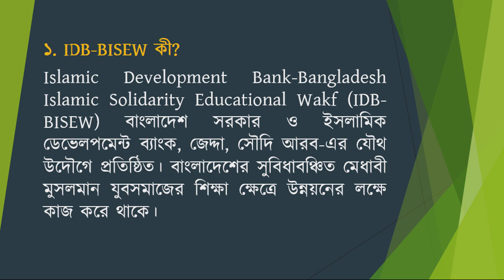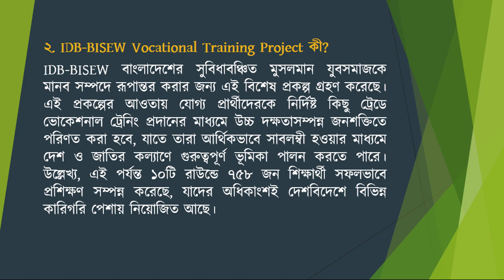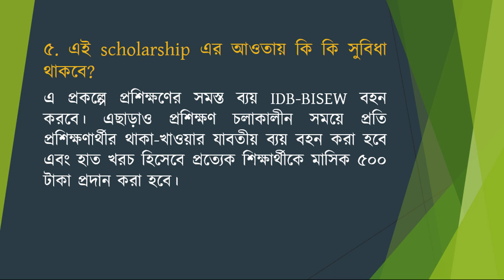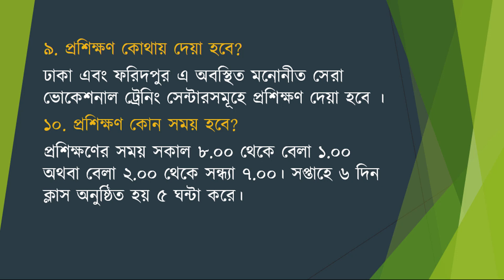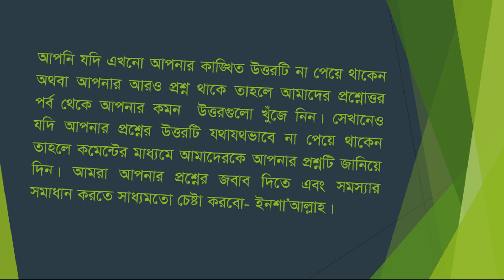Frequently Asked Questions (FAQ) about Vocational course of IDB-BISEW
Assalamu Alaikum
Dear viewer, we have collect most of all frequently asked questions (FAQ) about Vocational course of IDB-BISEW. if you watch this video carefully you can find out many many answer of your question about idb. such as:

১. IDB-BISEW কি?
Islamic Development Bank-Bangladesh Islamic Solidarity Educational Wakf (IDB-BISEW) বাংলাদেশ সরকার ও ইসলামিক ডেভেলপমেন্ট ব্যাংক, জেদ্দা, সৌদি আরব-এর যৌথ উদ্যোগে প্রতিষ্ঠিত। IDB-BISEW বাংলাদেশের সুবিধাবঞ্চিত মেধাবী মুসলমান যুবসমাজের শিক্ষা ক্ষেত্রে উন্নয়নের লক্ষে কাজ করে থাকে।

2. IDB-BISEW Vocational Training Project কী?

IDB-BISEW বাংলাদেশের সুবিধাবঞ্চিত মুসলমান যুবসমাজকে মানব সম্পদে রূপান্তর করার জন্য এই বিশেষ প্রকল্প গ্রহণ করেছে। এই প্রকল্পের আওতায় যোগ্য প্রার্থীদেরকে নির্দিষ্ট কিছু ট্রেডে ভোকেশনাল ট্রেনিং প্রদানের মাধ্যমে উচ্চ দক্ষতাসম্পন্ন জনশক্তিতে পরিণত করা হবে, যাতে তারা আর্থিকভাবে সাবলম্বী হওয়ার মাধ্যমে দেশ ও জাতির কল্যাণে গুরুত্বপূর্ণ ভূমিকা পালন করতে পারে। উল্লেখ্য, এই পর্যন্ত ১০টি রাউন্ডে ৭৫৮ জন শিক্ষার্থী সফলভাবে প্রশিক্ষণ সম্পন্ন করেছে, যাদের অধিকাংশই দেশবিদেশে বিভিন্ন কারিগরি পেশায় নিয়োজিত আছে।

৩. কি কি ট্রেডে প্রশিক্ষণ প্রদান করা হবে?

 এই প্রকল্পের আওতায় নিম্নলিখিত ট্রেডসমূহে প্রশিক্ষণ প্রদান করা হবে-

 ট্রেডের নাম

১ ইলেকট্রিক্যাল ওয়ার্কস
২ ইলেকট্রনিক্স
৩ মেশিনিস্ট
৪ রিফ্রিজারেশন অ্যান্ড এয়ারকন্ডিশনিং
৫ ওয়েল্ডিং অ্যান্ড ফেব্রিকেশন

মেয়াদ ৬ মাস

৪. কিভাবে আবেদন করতে হবে?
IDB-BISEW Vocational Training Scholarship এ অনলাইনে এই লিংকের মাধ্যমে আবেদন করা যাবে অথবা থেকে Vocational Training এর জন্য নির্দিষ্ট আবেদনপত্র ডাউনলোড করে তা সঠিক ভাবে পূরন করে IDB-BISEW এর ঠিকানায় পাঠাতে হবে।

৫. এই scholarship এর আওতায় কি কি সুবিধা থাকবে?

এ প্রকল্পে প্রশিক্ষণের সমস্ত ব্যয় IDB-BISEW বহন করবে। এছাড়াও প্রশিক্ষণ চলাকালীন সময়ে প্রতি প্রশিক্ষণার্থীর থাকা-খাওয়ার যাবতীয় ব্যয় বহন করা হবে এবং হাত খরচ হিসেবে প্রত্যেক শিক্ষার্থীকে মাসিক ৫০০ টাকা প্রদান করা হবে।

৬. কারা Scholarship এর জন্য আবেদন করতে পারবে?

অষ্টম শ্রেণী অথবা এসএসসি/দাখিল পাসের পর যারা আর্থিক সমস্যার জন্য পড়াশোনা চালিয়ে যেতে অসমর্থ, শুধুমাত্র সেইসব মুসলমান প্রার্থীগণ। আবেদন করতে পারবে। বয়সসীমা ১৮ বছর থেকে ২৬ বছর পর্যন্ত।

৭. কিভাবে প্রার্থী নির্বাচন করা হবে?

লিখিত ও মৌখিক পরীক্ষার ভিত্তিতে মেধানুসারে প্রার্থী নির্বাচন করা হবে।

৮. লিখিত ও মৌখিক পরীক্ষা কোথায় অনুষ্ঠিত হবে?

লিখিত ও মৌখিক পরীক্ষা ঢাকায় অনুষ্ঠিত হবে।

৯. প্রশিক্ষণ কোথায় দেয়া হবে?

ঢাকা এবং ফরিদপুর এ অবস্থিত মনোনীত সেরা ভোকেশনাল ট্রেনিং সেন্টারসমূহে প্রশিক্ষণ দেয়া হবে ।

১০. প্রশিক্ষণ কোন সময় হবে?

প্রশিক্ষণের সময় সকাল ৮.০০ থেকে বেলা ১.০০ অথবা বেলা ২.০০ থেকে সন্ধ্যা ৭.০০। সপ্তাহে ৬ দিন ক্লাস অনুষ্ঠিত হয় ৫ ঘন্টা করে।

১১. প্রশিক্ষণ শেষে কর্মসংস্থানের ব্যাপারে কোন সহযোগিতা করা হয় কি?

প্রশিক্ষণশেষে কৃতকার্য শিক্ষার্থীদের স্ব-স্ব ক্ষেত্রে দেশে ও বিদেশে কর্মসংস্থানের বিভিন্ন উদ্যোগ গ্রহণ করা হবে। এ লক্ষে IDB-BISEW এর Placement Cell সক্রিয় ভূমিকা পালন করে যাচ্ছে।

১২. এ প্রকল্প সম্পর্কে বিস্তারিত তথ্য আর কোথায় পাওয়া যাবে?

এ প্রকল্পের বিস্তারিত তথ্য এ পাওয়া যাবে।